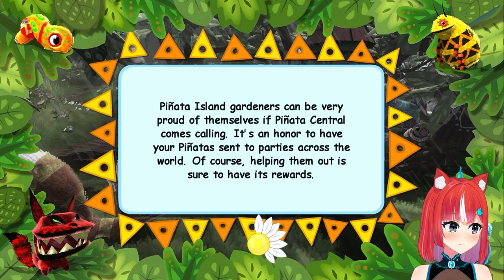[X360] Watching my serv-- I mean friends ignore me. - Viva Piñata #7